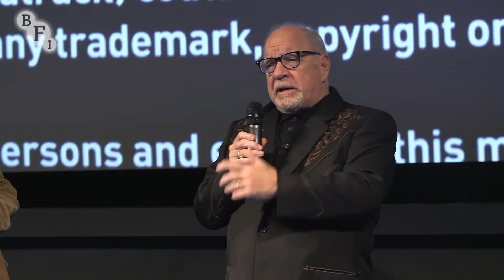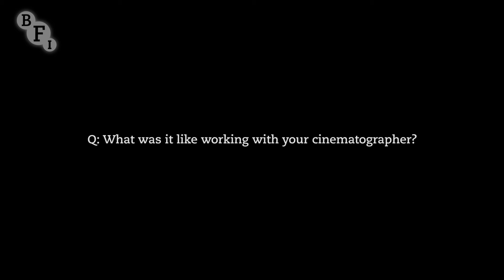Paul Schrader on Nicolas Cage: "He'll do things from time to time that are kinda crazy"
Writer/director Paul Schrader (Taxi Driver/American Gigolo) talks about working with Nicolas Cage on his crime comedy Dog Eat Dog, in which Cage co-stars with Willem Dafoe as two ex-jailbirds who plot to kidnap a mobster's baby.